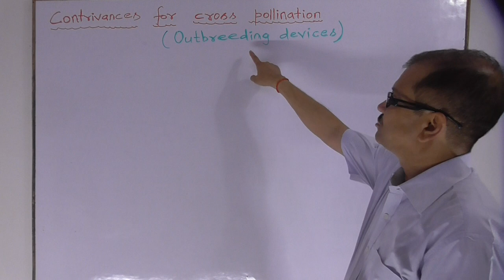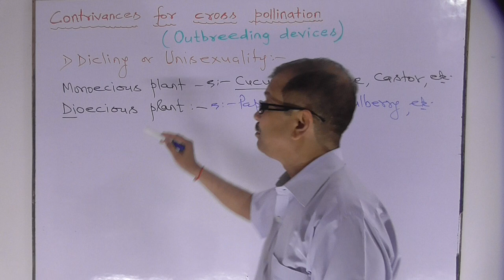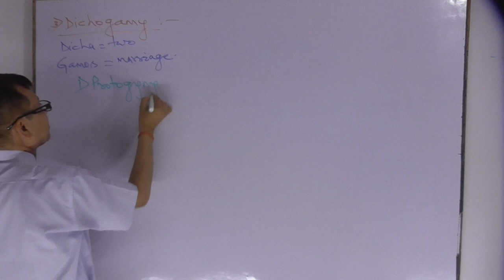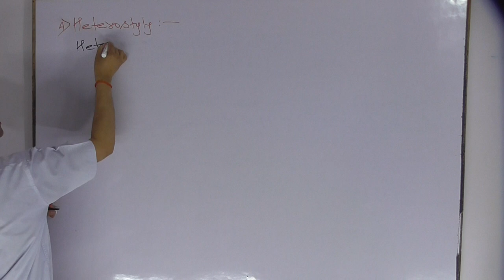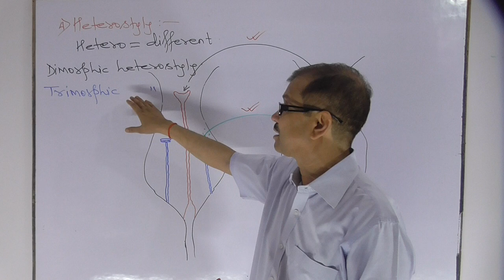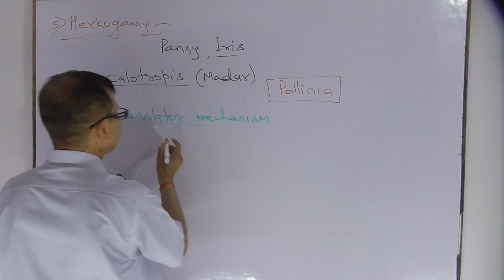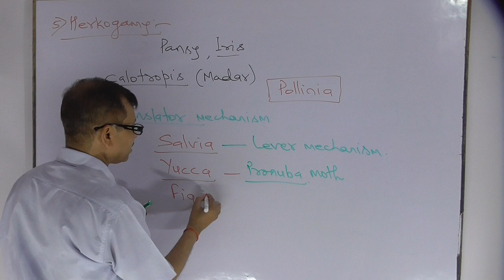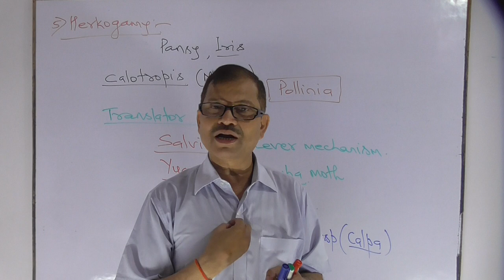REPRODUCTION IN FLOWERING PLANTS. Lecture -11. Contrivances for cross pollination. ENGLISH. HINDI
Topic covered is contrivances for cross pollination.